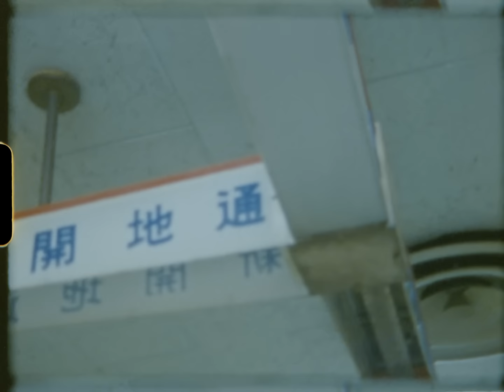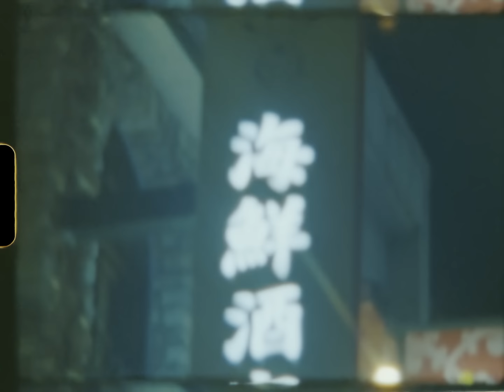清 竜人 - おかえり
三菱地所レジデンス ザ・パークハウス WEBムービー「近くて遠いこの部屋で」 主題歌

●ザ・パークハウス WEBムービー「近くて遠いこの部屋で」

[Music Video]
Cast : Ryujin Kiyoshi, Miki Yanagi
Director : Ryujin Kiyoshi
Director of Photography : Mao Ohkawara
Camera Assistant：Tokiya Nakane
Lighting Director：Tsuguhira TKD
Lighting Assistant：Chigusa Sato, Takashi Yamaguchi, Hisashi Morikawa, Kenichi Sugiura
Stylist：Toru Asano
Hair & Make-up : Risako
Editor : Shunpei Takahashi
Colorlist : Sota Ito
Production Manager : Takashi Yamazaki
Production Coordinator : Masaomi Miura
Production Support : Yuki Yamamoto
Location Coordinate : Sunplanet Inc.
Storyboard Artist : Momoka Tamayama
8mm Film Process + 4K Scan : HIGHLAND SUPER8 LAB
Producer : Momo Inaba (Production I.G)
Production : Sony Music Labels Inc.

おかえり

君の笑い声とか
野暮な不満を呟いたとしても
全て聞こえてくるの
心と心の時間が愛おしくて

ああ　太陽が　今　沈んだって
その横顔は

おかえり　貴方と２人きり
It eases...　この部屋の中は
小宇宙みたいだね
広がっていく　浮かんでいく

水面に映える　影の中
僕ら　繋いだり離れたりしても
決して消えはしないよう
窓辺の花選びは貴方とが良いね

ねえ　キスをしよう
このままでいよう
明日なにしよう

ああ　伝えたいことだとか
聞きたくないこと　なんて
ああ　無理はしないでいいよ
そのままの姿でいて

おかえり　僕らは２人きり
繋がっていく　繋いでいく